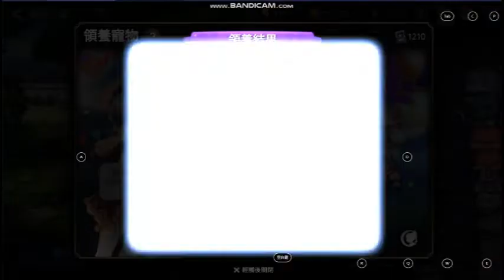第七史詩 EPIC 7 限定領養特別活動 寵物抽抽!!